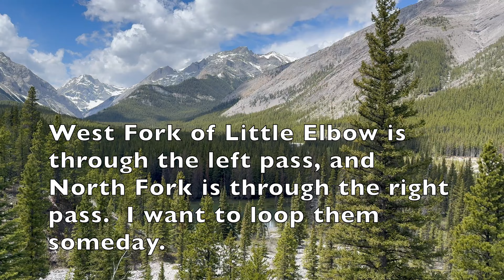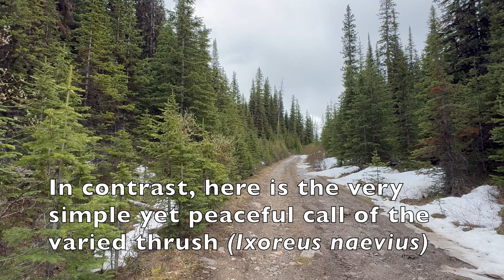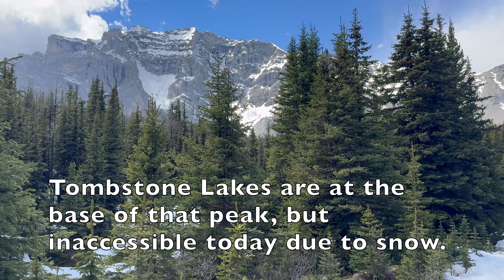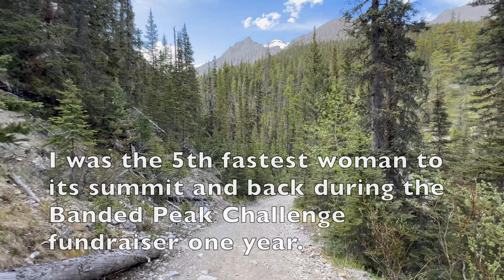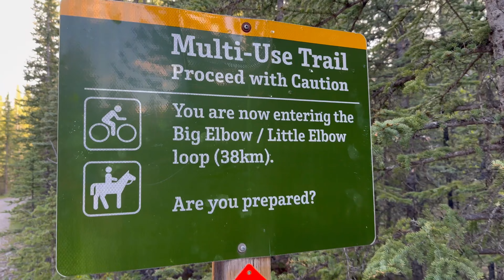The Ego Crusher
The Big Elbow-Little Elbow Loop is a 44 km loop (vehicle-to-vehicle) in Kananaskis.  The path is wide and easy to follow but mostly rocky, so make sure your pup is conditioned for this terrain or bring dog boots.  You will most likely be alone for the middle 80% of this route.

Because I've done much longer distances in a day with little difficulty, I assumed this would be a walk in the park.  I decided to call it the Ego Crusher because the entire day on rock (rather than the alpine meadows I'm used to for my ultra long distances) took a surprising toll on my body and made the route feel harder than it otherwise would have been.

There are a number of backcountry campgrounds on the route so there is the option to do it over multiple days.